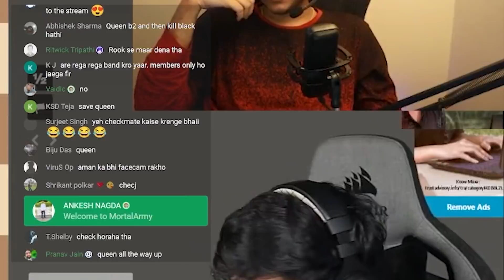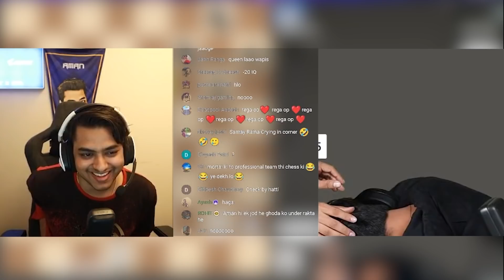This is How BGMI Pro Players Play Chess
About SouLAman:
• Name: Aman Jain
• Age: 22